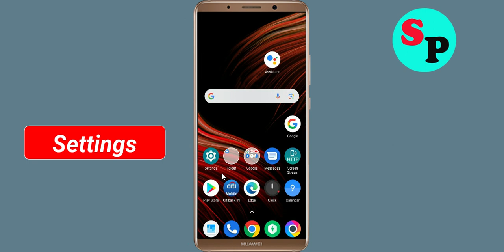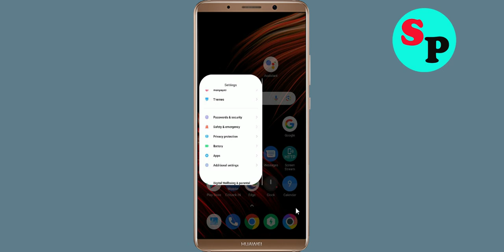Fix Pickle Pete App Keeps Crashing Problem Solved in Android - Pickle Pete App Crash Error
How To Fix Pickle Pete App Keeps Crashing Problem Solved in Android - Pickle Pete App Crash Error

Hello Friends today, In this video tutorial i will show you how to fix How To Fix Pickle Pete App Pickle Pete App, Fix Pickle Pete App Retry Problem Problem Android & Ios - Pickle Pete App Crash Issue. If you are facing same problem in your android mobile phone then it will help you to get rid of this problem.